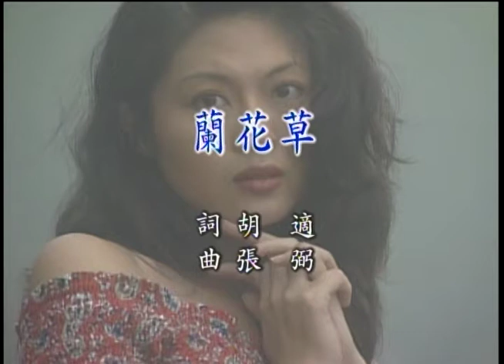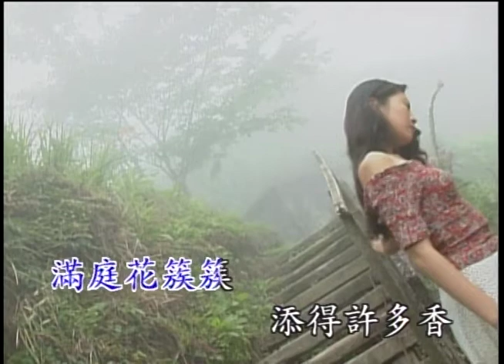〈蘭花草〉國語卡拉OK 演唱／原唱：銀霞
演唱／原唱：銀霞
作詞：胡適
作曲：陳賢德／張弼

我從山中來　帶著蘭花草
種在小園中　希望花開早
一日看三回　看得花時過
蘭花卻依然　苞也無一個
轉眼秋天到　移蘭入暖房
朝朝頻顧惜　夜夜不相忘
期待春花開　能將宿願償
滿庭花簇簇　添得許多香